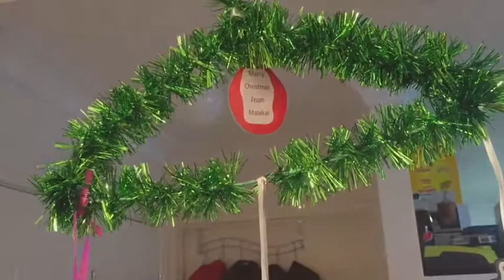Giant monster truck squashing happy meals holiday express toys